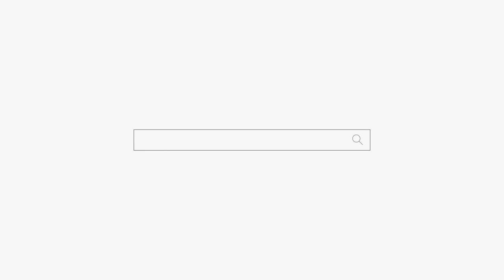돈만 아는 무당한테 당한 엄마🤬🤬🤬용군TV 무당 하림 (부천점집 부평점집 인천점집 유명한점집 용한점집)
됩니다.